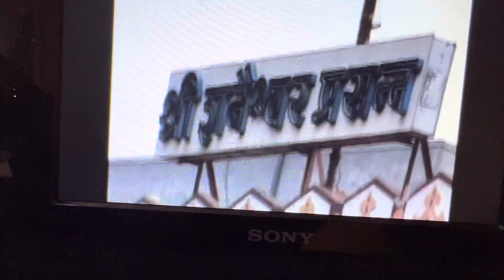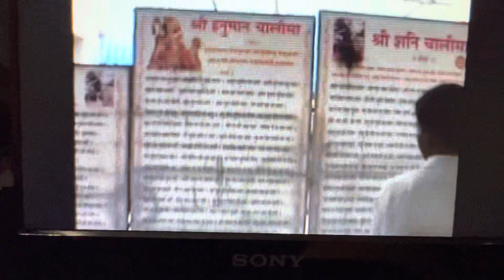Shani Signapur Temple 2008 Belapur Maharashtra - India Memories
My wonderful son Renansh - Shani Signapur Temple 2008 Belapur  Maharashtra - India Memories